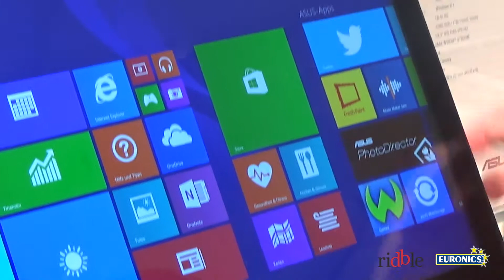Asus Transformer Book Flip TP300 anteprima IFA 2014 • Ridble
Video anteprima del nuovo Asus Transformer Book Flip TP300 in diretta dall'IFA 2014 di Berlino